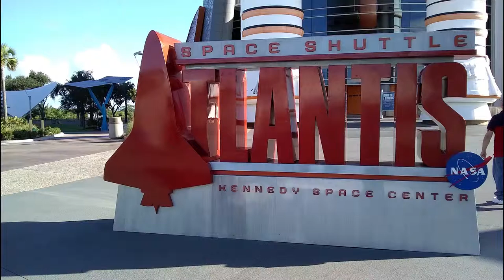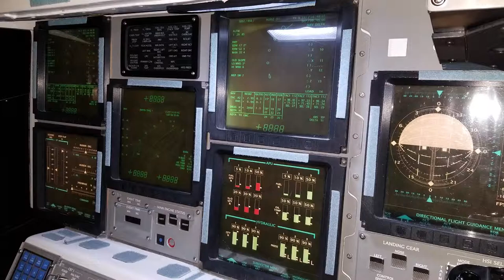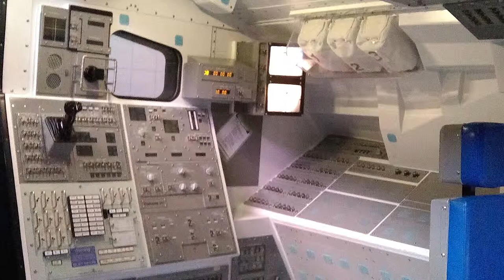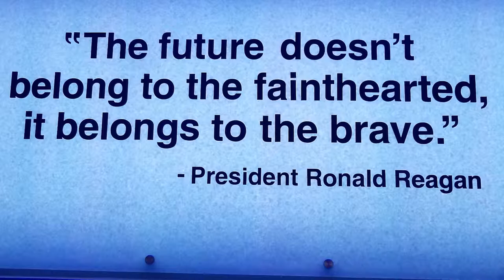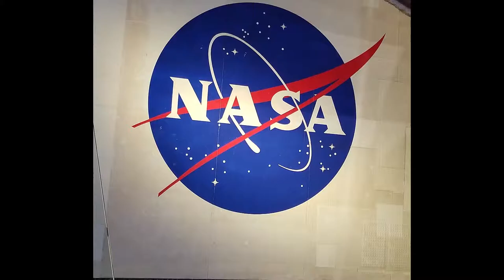Space Shuttle Atlantis Intro Video just before You See the Shuttle!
this is the Space Shuttle Atlantis building at the Kennedy Space Center. Cool Video we shot this just before walking in to see the shuttle.